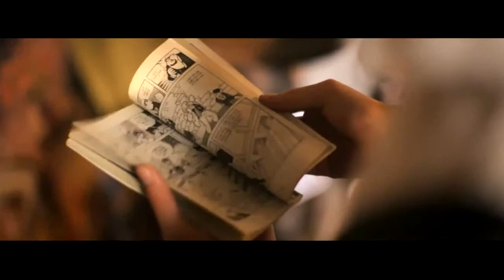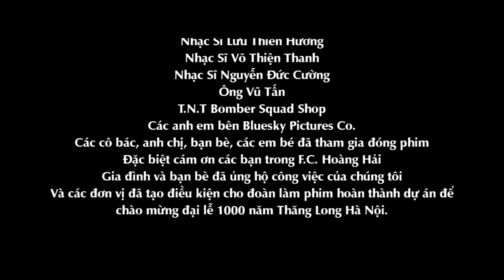[HD] Hồ Gươm Sáng Sớm - Hoàng Hải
- Xổ số trực tuyến, loto 1 số online đầu tiên tại VN